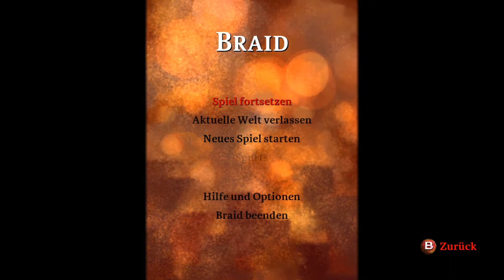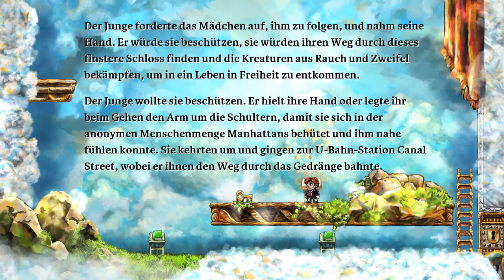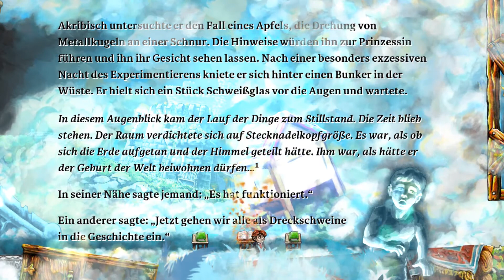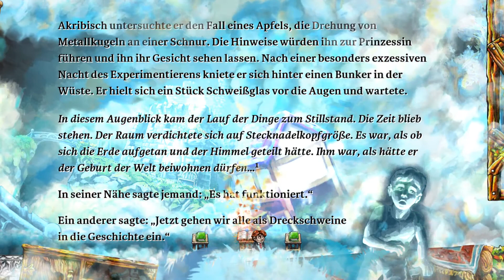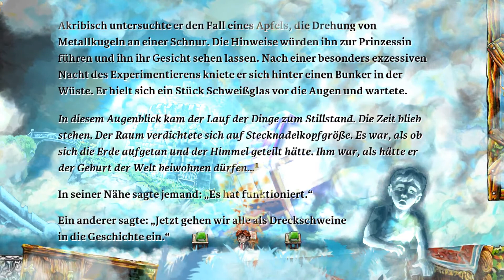Let's Play Braid #010[FINALE]: Eine Frage der Perspektive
Schnitt:
MAGIX Video Deluxe 2015